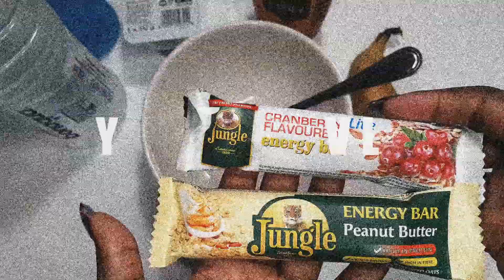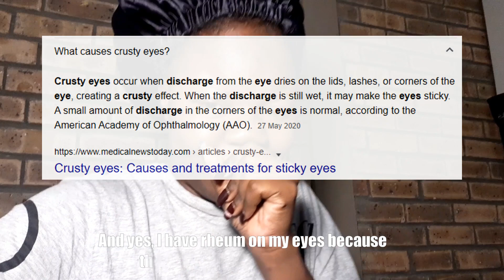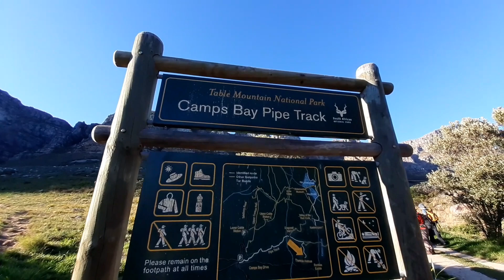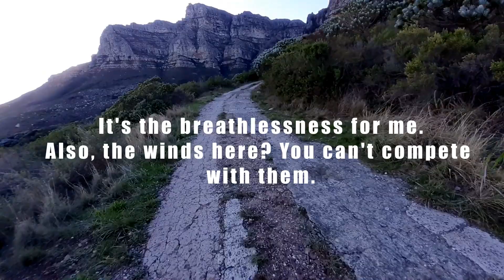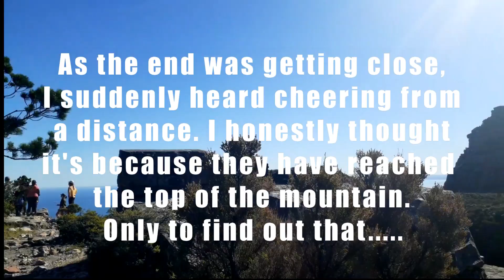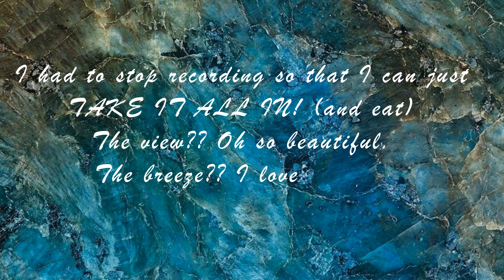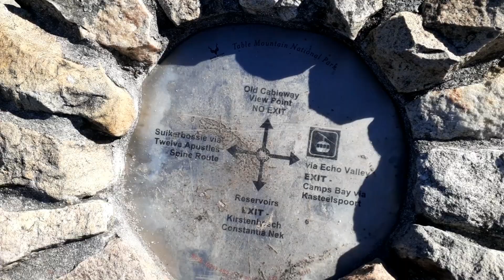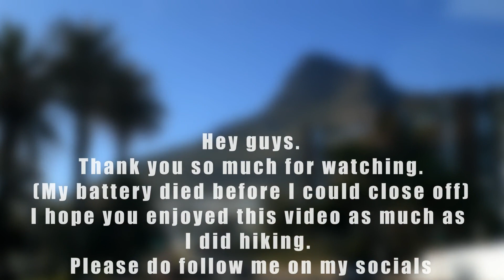VLOG: HIKING ON TABLE MOUNTAIN | MOUNTAIN TOP PROPOSAL! (SHE SAID YES) | VENNESA M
*Please watch in 1080HD for the best quality*

Hey Guys!! 💜
It's your girl V
Vennesa with an "e"
And this is the place to be!

Please do join me on today's vlog wherein I will be exploring the Kasteelpoort Hiking Trail as well as witnessing a marriage proposal on Table Mountain!

Your engagement is highly appreciated. Thank you so much.

Where is Kasteelpoort? On Table Mountain, in Camps Bay, Cape Town.
How many kilometres is the hike? 5.5km to go up and 5km to come down so 11km in total.
How long did the hike take you? Roughly 2hours to go up and 1h30 to come down.
Am you fit? Noh, I was just winging it.
Is it safe? Yes.
In what season did you go? In Winter.
How is the temperature? Cold at the bottom of the mountain but very hot once you reach the mountain peak.
Any reptiles/wildlife on the trail? Nope but I am assuming that because it is winter, they are probably hibernating.
Was it fun? YES YES and YESSSSSS!

P R   A N D  C O L L A B O R A T I O N S